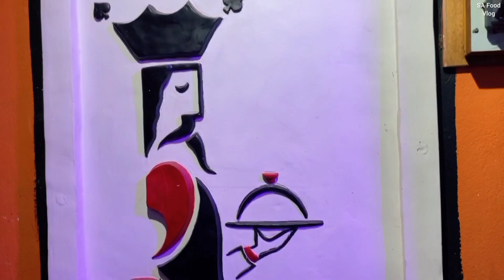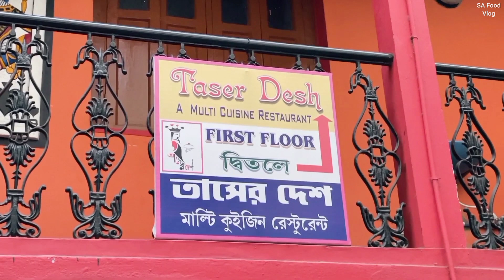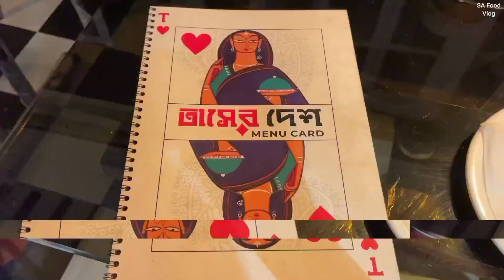Taser Desh Chandannagar||Momo platter🤤||Amazing Ambiance & Resonable price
Cost For Two- 800/-

Location- Taser desh
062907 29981